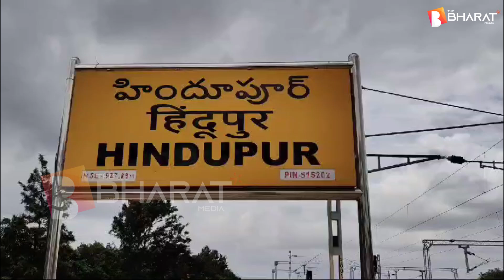జిమ్ ను ప్రారంభించిన ఎమ్మెల్యే బాలకృష్ణ | Nandamuri Balakrishna Opens Gym |Hindupuram| Basavatarakam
Welcome toThe Bharat Media, your ultimate destination for all things cinematic! We are your go-to movie news channel, dedicated to bringing you the latest and most exciting updates from the world of film. Whether you're a hardcore cinephile or just looking for some entertainment buzz, we've got you covered.